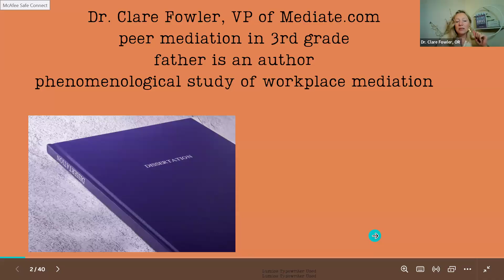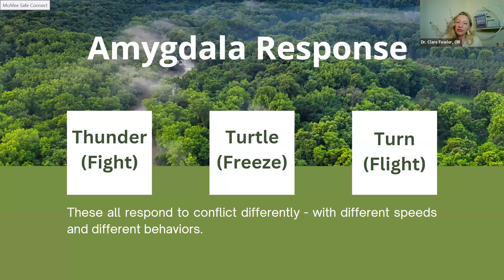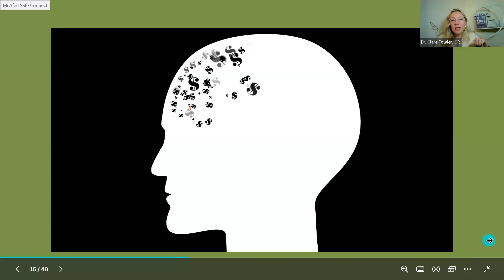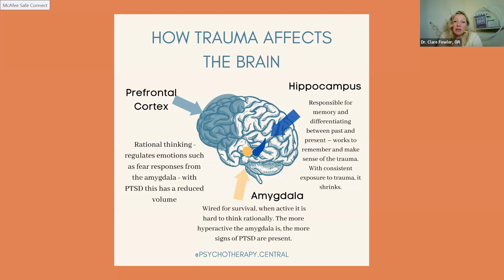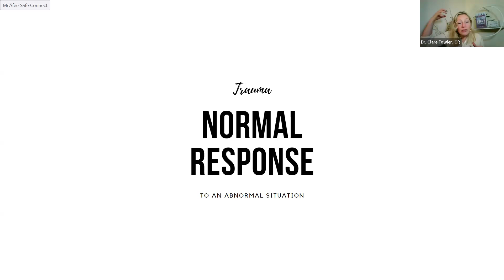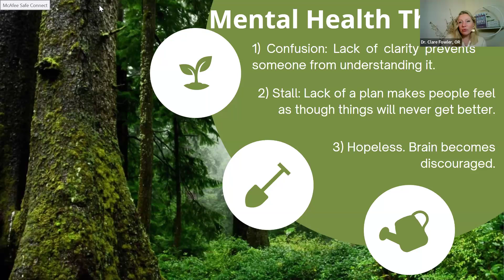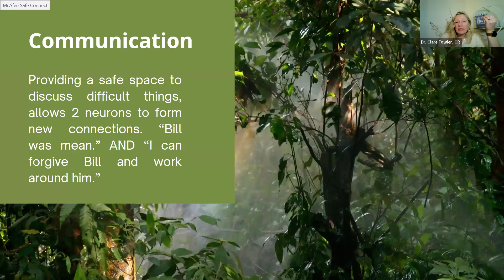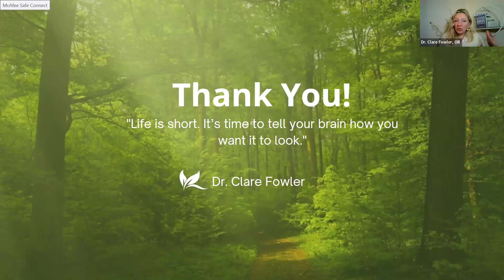#274 | NYC-DR Roundtable Breakfast | April 4, 2024 | Clare Fowler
Rising Above Conflict - The Neuroplasticity Effect of Discussing Conflict
with
Dr. Clare Fowler

This session will focus on common responses to conflict (Thunder/Turtle Syndrome, Overreact, Ignore Contributions, Bad Brad and Meanie Minnie, etc.). Then, drawing from the latest research in Dr. Clare Fowler's recent book, Rising Above Office Conflict, we will examine how we can change our learned responses to conflict. We will be discussing conflict neuroplasticity and the benefit this has on our mental health.

RESOURCES

** Please note, the views and opinions expressed at Breakfast Roundtables are those of the speakers and do not necessarily reflect the beliefs or position of ACR-GNY or John Jay College. **